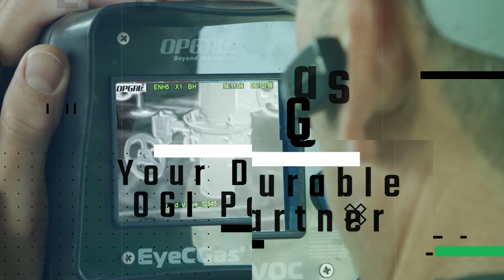EyeCGas 2.0 by Opgal – Features, Part 2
EyeCGas® 2.0 is an intrinsically safe handheld OGI camera. It quickly identifies fugitive gas emissions for over 400 hydrocarbon and VOC gasses. Including Methane and CO2. In this video, we feature  the built in Wi-Fi which enables live video streaming, image sharing. In addition to 3rd party software integration.